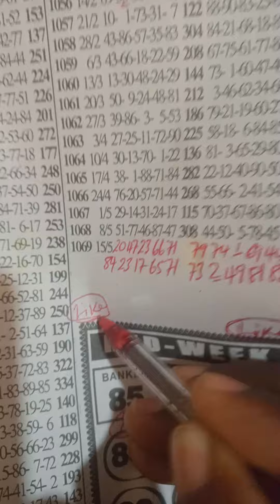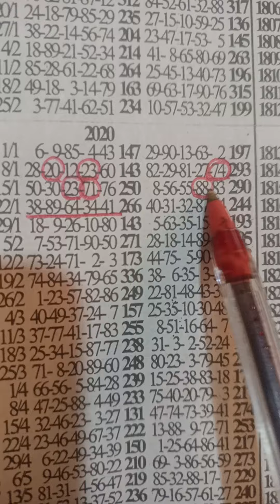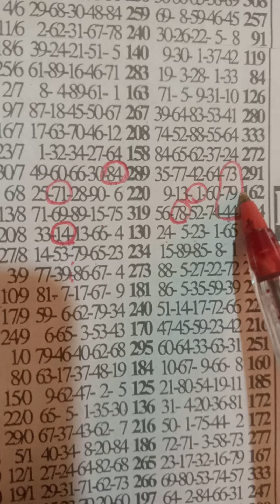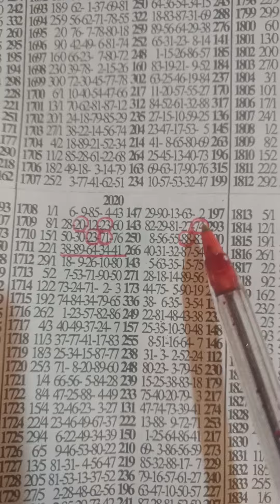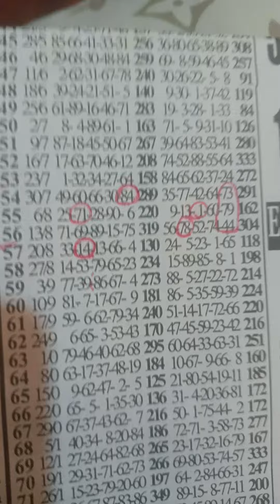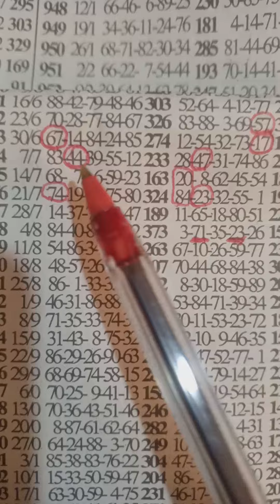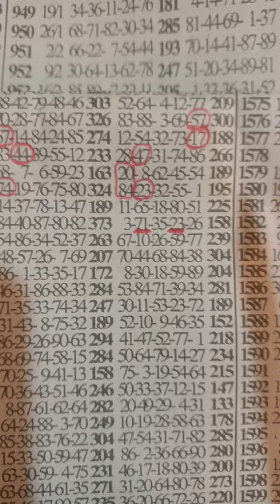((01-34🎉))drop livee..midweek..💥keyGame💯.. 🤑💰powerful livee✌️sure confirmation.💪.Aben sokoo 29/5/24